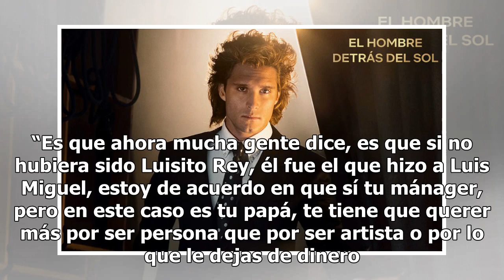Confirma Tatiana que Luis Rey maltrataba a Luis Miguel hasta en sus XV años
De acuerdo con una entrevista que “Ventaneando” le hizo a Tatiana, ella confirmó que ni en su propia fiesta de cumpleaños, Luis Miguel dejó de obedecer y complacer a su padre Luis Rey. La cantante subió a su cuenta de Instagram una fotografía en la que aparece con Luis Miguel y Lucero en 1985. “Estu...